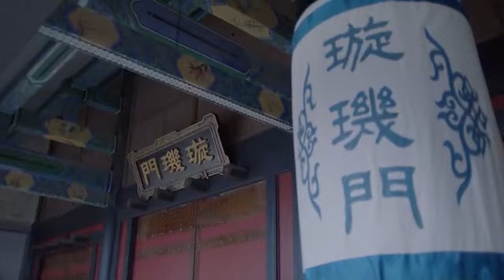蕭月前往璇玑門尋找救蕭琅的解藥，張問天出現要挾蕭月，要其將蕭琅送往落仙宮救治，蕭月知只有沙豔紅可救蕭琅，隱忍答應，蕭月將蕭琅帶至交接處，忍痛離去